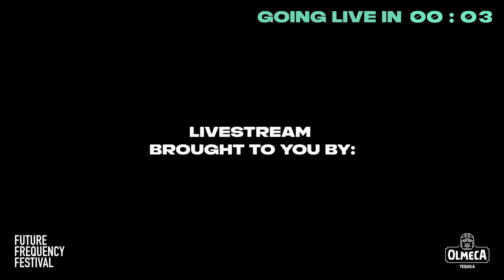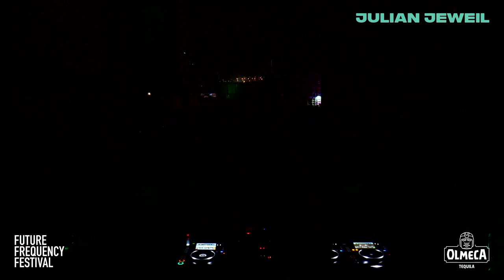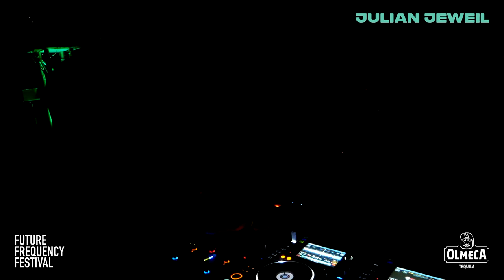Julian Jeweil Live At Future Frequency Festival